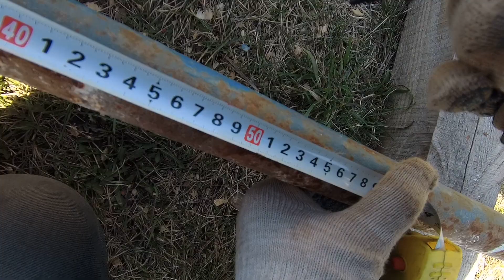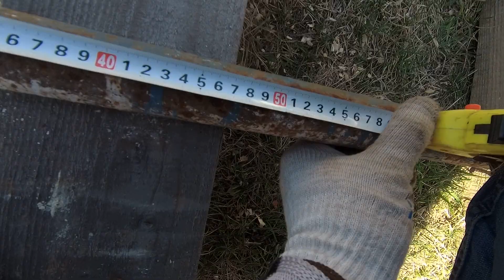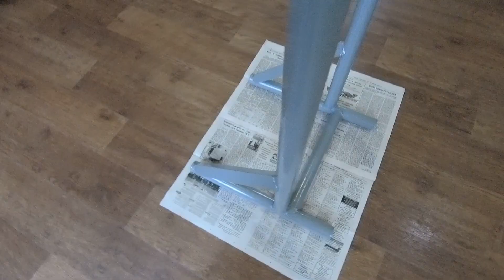Стойка для лодочного мотора своими руками с размерами! Из металлолома!!!